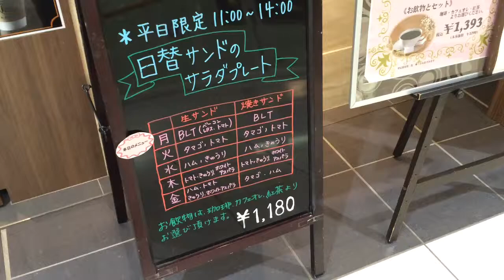丸福珈琲店 丸福カレーがめっちゃ美味い！コーヒーもgood！